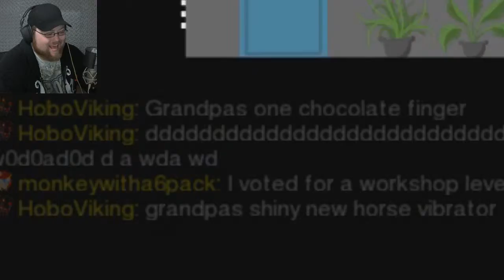Monkey Is A Power Bottom? | SpeedRunners (ft. Hoboviking/Monkeywitha6pack)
He never said he wasn't, sounded like he dodged the question to me!  hope you enjoy this video and Remember if you liked it like it!

  click that linky poo and see it!

  • Outro Title: "The Furious"
  • Title: "Walking with swagger"
  • Title: "Slick Carpetbagger Sells You Things"
  By: Tekno axe

»Additional Music«
TITLE-"Quirky Dog"